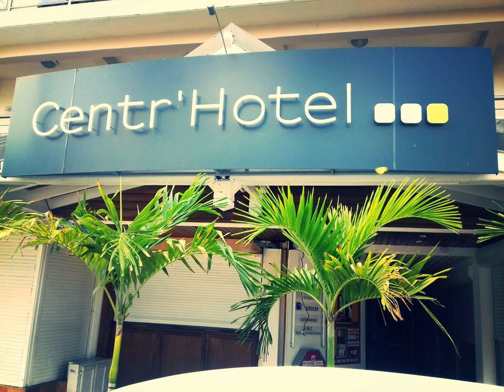Centr'Hotel - Marigot - Saint Martin (French part)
Centr'Hotel hotel city: Marigot - Country: Saint Martin (French part)

Address: 4 Rue du General de Gaulle; zip code: 97150

Amid the Marigot Bay and the Simpson Bay Lagoon, Centr’Hotel is 12 minutes’ drive from Princes Juliana International Airport and 600 metres from the harbour station.  All rooms are air conditioned and feature cable TV.

 -- Situé entre la baie de Marigot et le lagon de Simpson Bay, le Centr'Hotel vous accueille à 12 minutes de route de l'aéroport international Princes Juliana et à 600 mètres de la gare maritime.

 -- El Centr’Hotel se encuentra entre la bahía de Marigot y la laguna de la bahía Simpson, a 12 minutos en coche del aeropuerto internacional Princesa Juliana y a 600 metros del puerto.

 -- Inmitten der Marigot Bay und Simpson Bay Lagoon begrüßt Sie das Centr'Hotel 12 Fahrminuten vom internationalen Flughafen Princes Juliana und 600 m vom Hafen entfernt.  Alle Zimmer sind klimatisiert und verfügen über Kabel-TV.

 -- Het Centr'Hotel ligt tussen de Marigot Baai en de Simpson Baai Lagune, op 12 minuten rijden van de internationale luchthaven Princes Juliana en op 600 meter van de haven.  Alle kamers zijn voorzien van airconditioning en een kabeltelevisie.

 -- Situato tra la baia di Marigot e di Simpson Lagoon, il Centr'Hotel si trova a 12 minuti d'auto dall'aeroporto internazionale di Princes Juliana e a 600 metri dalla stazione marittima.

 -- Situado a meio da Baía de Marigot e da Lagoa de Simpson Bay, o Centr'Hotel fica a 12 minutos de carro do Aeroporto Internacional de Princes Juliana e a 600 metros da estação do porto.

 -- マリゴ湾とシンプソン・ベイ・ラグーンに囲まれたCentr’Hotelは、プリンセス・ジュリアナ国際空港から車で12分、港の駅から600mです。  全客室にはエアコン、ケーブルテレビ、専用バスルーム（シャワー付）が備わります。ヘアドライヤーも利用できます（要リクエスト）。  ホテルではバーを併設し、2km以内にその他のフードスポットがあります。  サンテラス、ファミリールーム、観光プランのお手伝いをするツアーデスクを併設しています。...

 -- Centr’Hotel酒店位于Marigot Bay海湾和Simpson Bay Lagoon泻湖之间，距离Princes Juliana国际机场仅有12分钟车程，距离港口站仅有600米。  所有客房都设有空调和有线电视，私人浴室配有淋浴。酒店可应要求提供吹风机。  酒店内有一家酒吧，2公里范围内还分布着其他餐饮场所。  Centr’Hotel酒店的设施还包括阳光露台、家庭间以及可帮客人安排观光行程的旅游咨询台。 Centr’Hotel酒店的客人如果想打高尔夫球，驾车15分钟即可到达Mullet...

 -- Obiekt Centr'Hotel usytuowany jest pomiędzy zatoką Marigot Bay a laguną Simpson Bay Lagoon, 12 minut jazdy od międzynarodowego lotniska Princess Juliana oraz 600 metrów od stacji portowej.

 -- Отель Centr' расположен между заливом Маригот и лагуной залива Симпсон, в 12 минутах езды от международного аэропорта им. принцессы Джулианы и в 600 метрах от гавани.  Все номера оборудованы кондиционером и оснащены кабельным телевидением.

 -- Centr'Hotel ligger vid Marigot Bay och Simpson Bay Lagoon, 12 minuters bilresa från den internationella flygplatsen Princess Juliana och 600 meter från hamnterminalen.  Alla rum är luftkonditionerade och har kabel-TV.

 -- يقع Centr’Hotel وسط خليج ماريغو وخليج سيمبسون لاجون على بعد 12 دقيقة بالسيارة من مطار Princes Juliana الدولي وعلى بعد 600 متر من محطة الميناء.  توفر جميع الغرف تكييف وتلفزيون مع قنوات الكابل ، تضم الحمامات الخاصة دش. يتوفر مجفف شعر عند الطلب .

 -- Centr'Hotel ligger mellom Marigot Bay og Simpson Bay-lagunen, 12 minutters kjøring fra Princes Juliana internasjonale lufthavn, og 600 meter fra havnestasjonen.  Alle rommene har klimaanlegg, kabel-TV og eget bad med dusj.